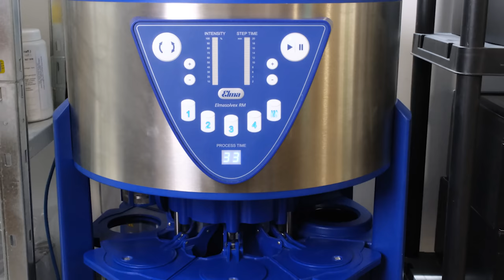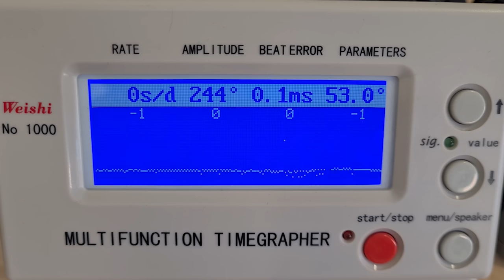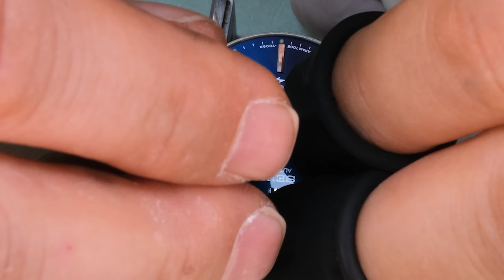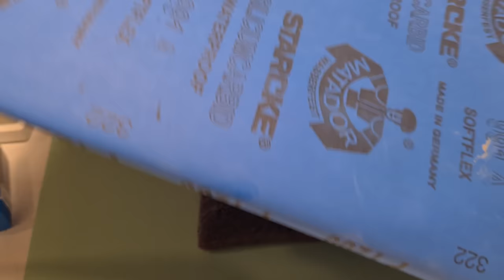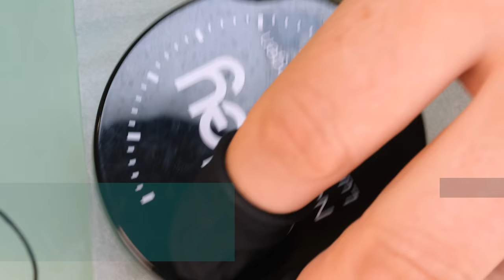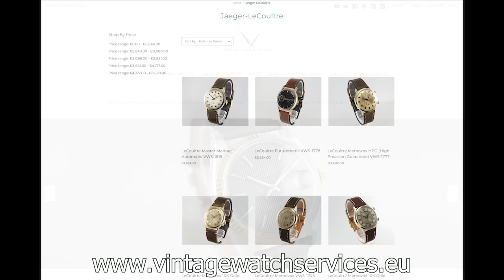Full restoration of a 51 year old watch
Today we have Ray's beat up old 1972 watch on the bench. He has owned the watch from new, when it was given to him by his parents as a high school graduation gift. It has however stopped running and is in dire need of some tender love and care.
Join Stian for a complete restoration of this old watch as we discuss the career paths of sadists and the habits of killer cats, and we take a few detours into the joys of married life!

Tools and resources for watchmaking as a hobby:
Music from Uppbeat (free for Creators!)